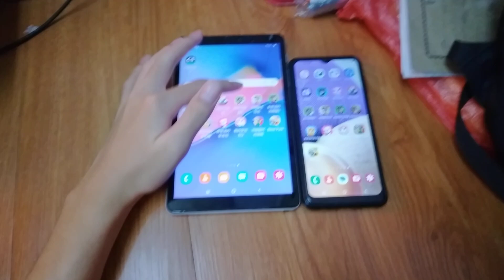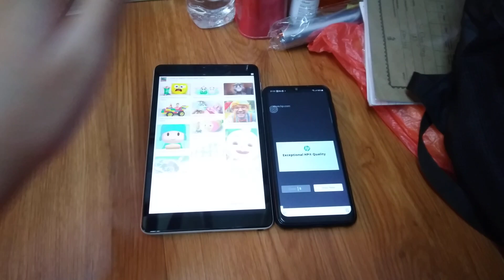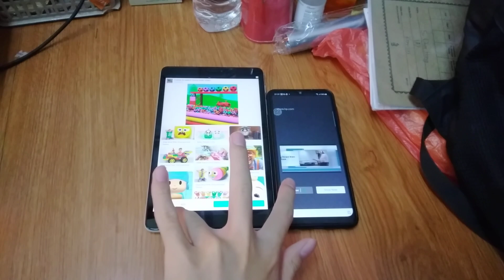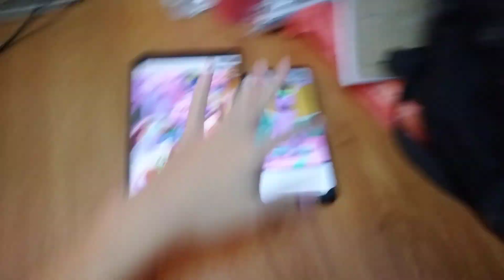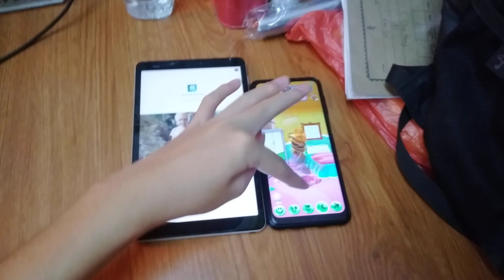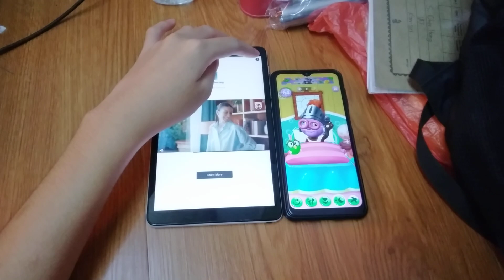My Talking Tom 2 Echo 12756